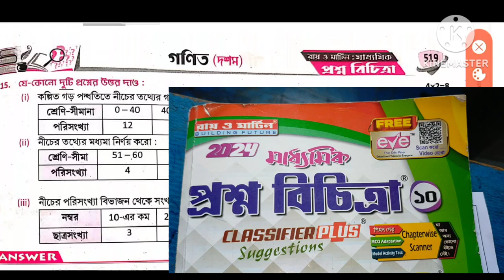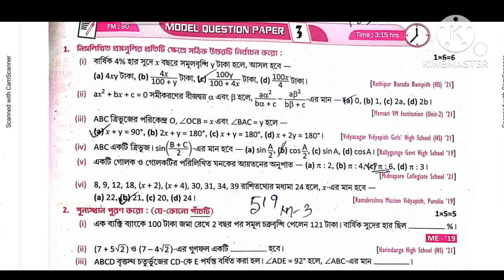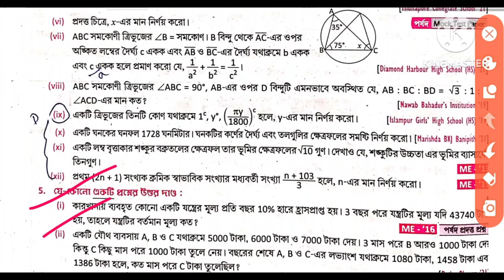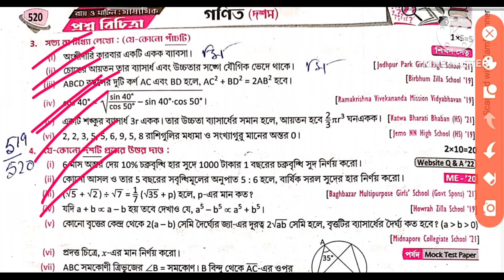Madhyamik 2024 Roy & Martin prosno bichitra/Vol 2 /Mathematics set 3 Model Question paper 3 Page 519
part 3